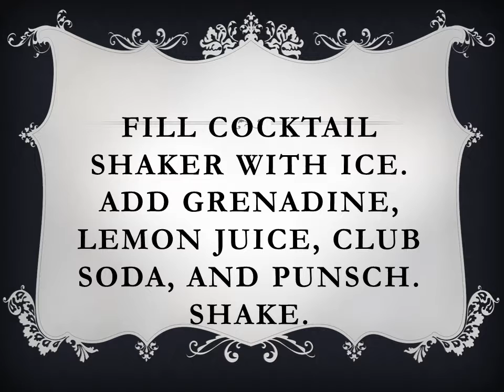May Blossom Fizz Cocktail Recipe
Recipe For May Blossom Fizz Cocktail